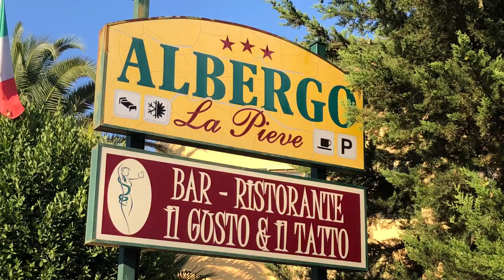LA PIEVE Albergo Ristorante - Castelfiorentino (Fi)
Di fronte all'antica Pieve di Castelfiorentino si trova l'Albergo La Pieve.
Ubicato nella parte panoramica del paese, è circondato dal verde e da una bellissima vista sulle colline toscane, a due passi dal centro storico e dai principali servizi della città.
Base ideale per visite ed escursioni in tutta la Toscana, La Pieve offre anche la possibilità di un rilassante soggiorno in una delle sue dieci camere dotate di ogni comfort.
L' ottimo ristorante "Il Tatto e il Gusto" propone i saporiti piatti della cucina tradizionale e nei periodi estivi è possibile godersi la cena, un drink o uno spuntino all'aperto, sulla romantica terrazza panoramica che si affaccia sull' incantevole paesaggio toscano.
A disposizione un ampio parcheggio e un'area gioco per gli ospiti più piccoli.
Nuova gestione con Lorenza e la sua famiglia.

Albergo Ristorante La Pieve
Via Orazio Bacci 2
50051 Castelfiorentino (FI)